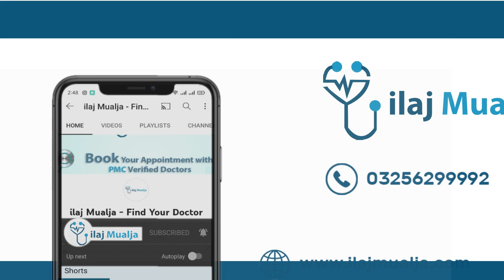1st , 2nd , 3rd Trimester of Pregnancy Diet Plan in URDU - Diet Chart for Pregnant Women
1st , 2nd , 3rd Trimester of Pregnancy Diet Plan in URDU - Diet Chart for Pregnant Women

In this Video Dr. Naheed Akhtar Rana is going to Discuss the Diet for Pregnancy , Diet in 1st Trimester , Diet for 2nd Trimester , Diet Plan for 3rd Trimester .

Dr. Naheed Akhtar Rana is Practicing at Novimed Specialist Clinic and Hameed Latif Hospital.